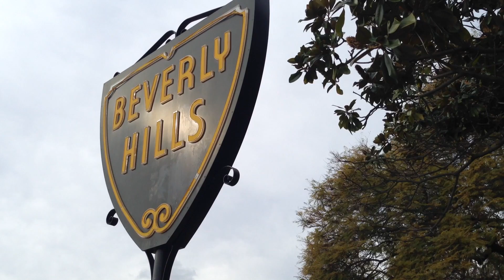California Dream - August 2013 - February 2014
A short video about my time living in California from August 2013 to February 2014